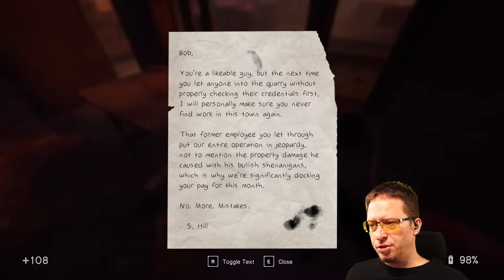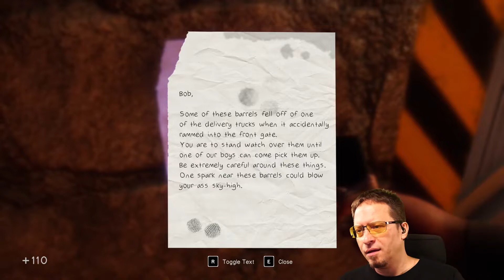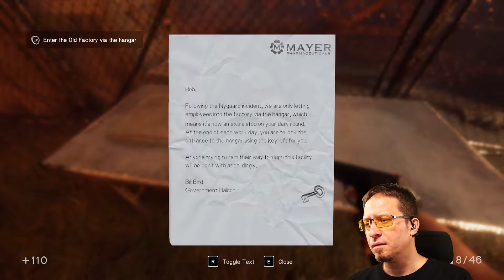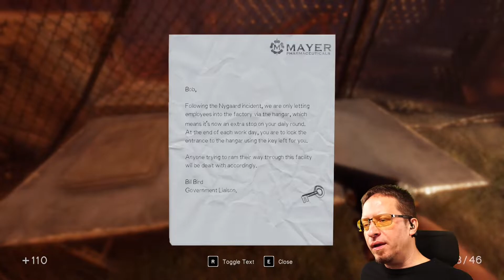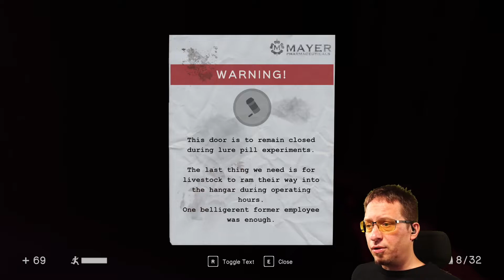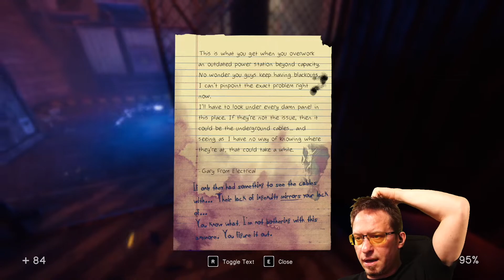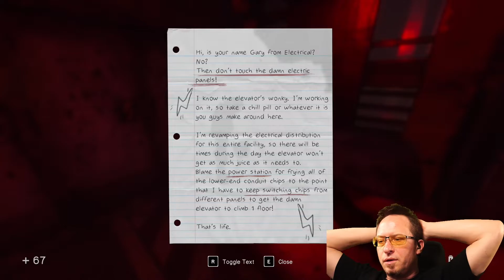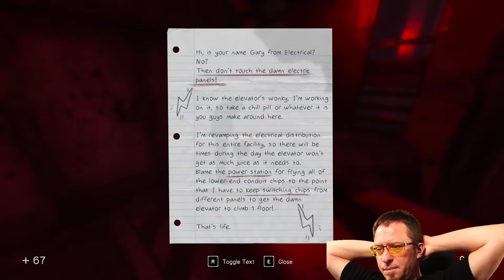In Sound Mind | EP8/15 (Horror/Action/Puzzle, 2021)